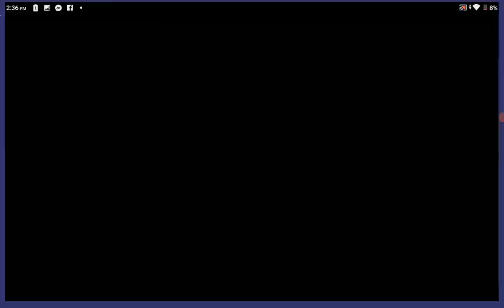𝕤𝕠 𝕞𝕒𝕟𝕪 𝕫𝕠𝕞𝕓𝕚𝕖𝕤 𝕚𝕟 𝕔𝕙𝕚𝕔𝕜𝕖𝕟 𝕘𝕦𝕟